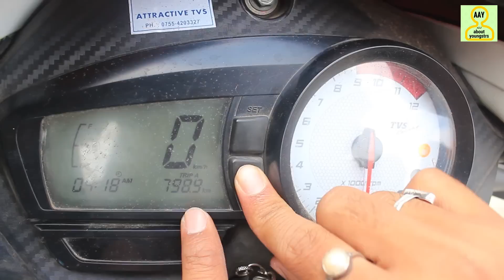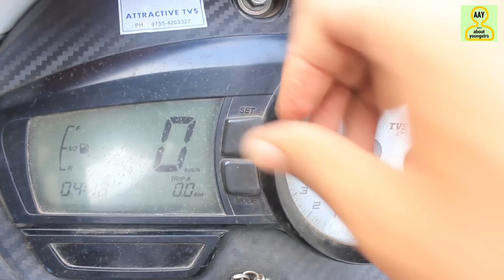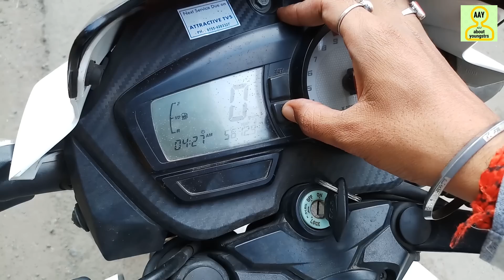tvs apache rtr180 real mileage test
here u find bike review,bike maintenance,bike related terms information.